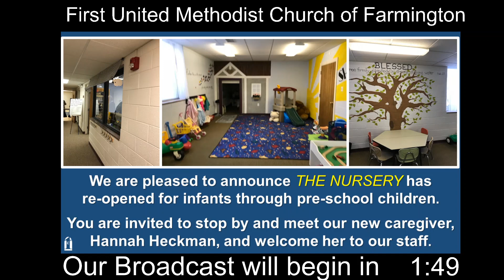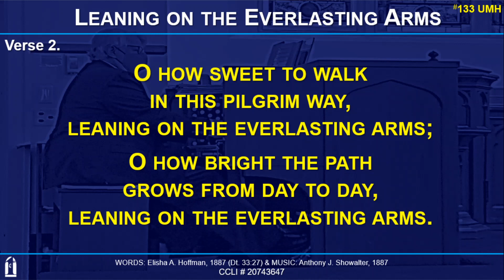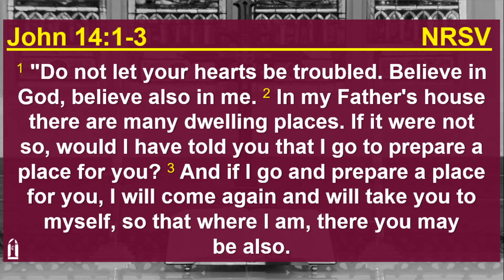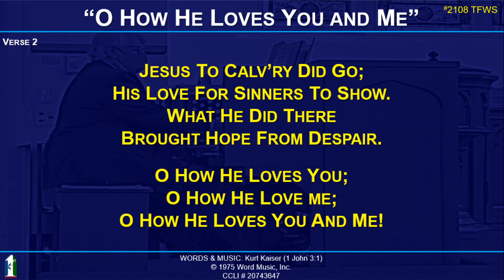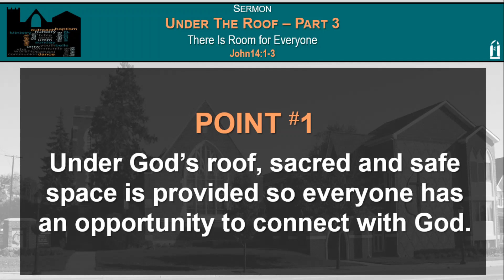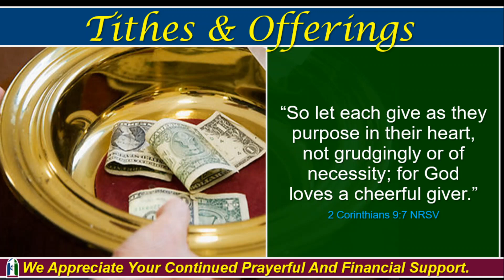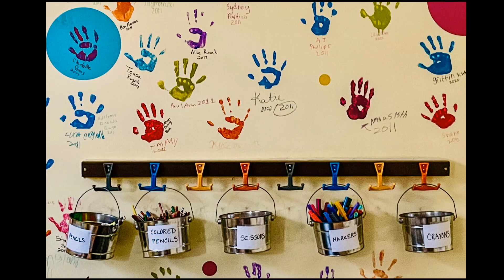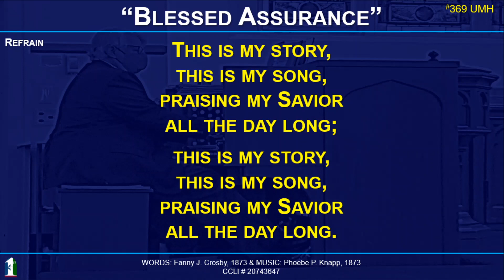10-17-2021 Sunday Worship at 10am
Sermon:     Under the Roof - Part 3: There Is Room for Everyone
Preacher:   Rev. Dr. Anthony Hood

Thank you for viewing our livestream, we appreciate your presence.

We look forward to the opportunity to worship with you, in-person or virtually, next Sunday, October 24th at 10am for Celebration Sunday (The culmination of our 2022 Stewardship Campaign).

You are a blessing from God.  Now go be a blessing.